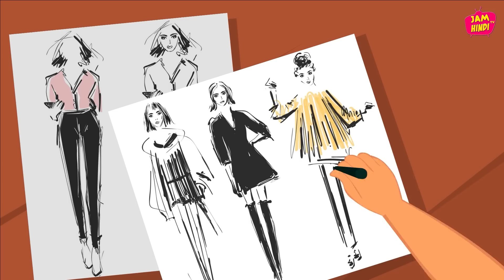Hindi Kahani पिता का प्यार हिंदी कहानियां Hindi Moral Kahaniya | Bedtime Moral Stories New 2020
Hindi Kahaniya | Moral Kahani | Bedtime hindi story 2020 | new hindi fairy tale story | Hindi Kahani Pita Ka Pyaar
Jam TV brings collection of hindi story 2020 titled पिता का प्यार . Enjoy the story and let us know your feedback in comment section.
हिंदी कहानियो के लिए निचे क्लिक करे: Click the links below for Hindi Stories